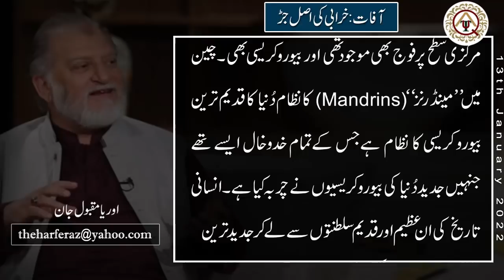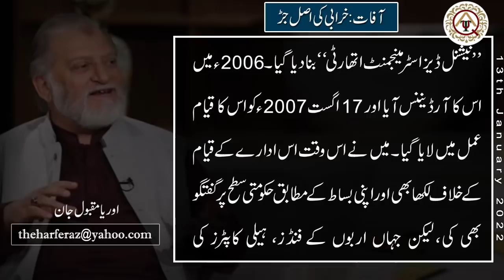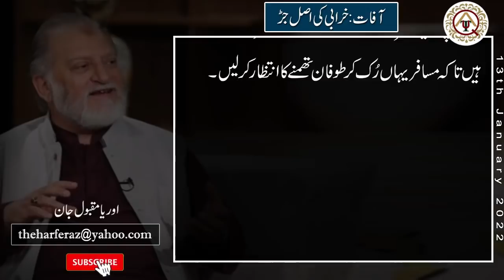آفات: خرابی کی اصل جڑ | اوریا مقبول جان | حرفِ راز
Official YouTube Channel of OryaMaqboolJan

Column
Writer: Orya Maqbool Jan
Title: آفات: خرابی کی اصل جڑ
Date Publish: 13 Jan 2022